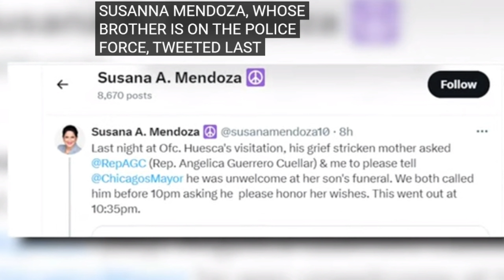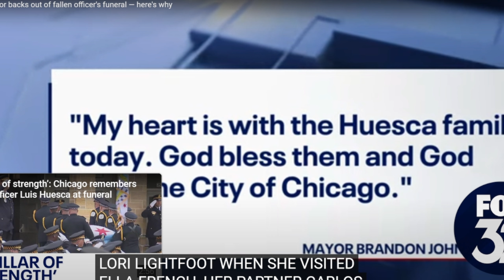CHICAGO MAYOR BRANDON JOHNSON asked not to attend fallen officer Huesca funeral after murder!